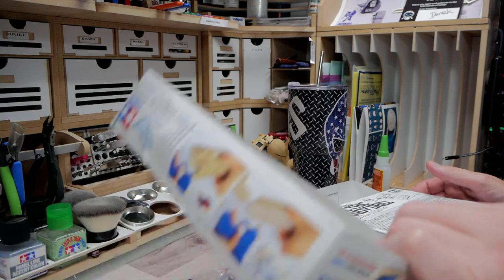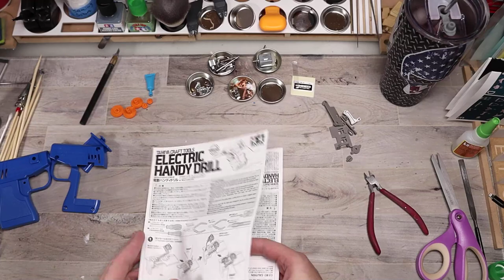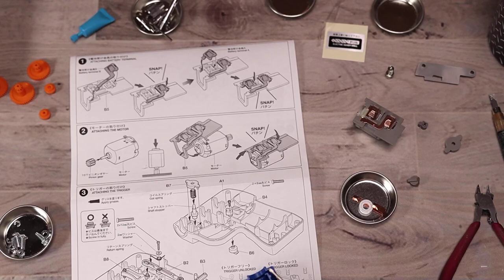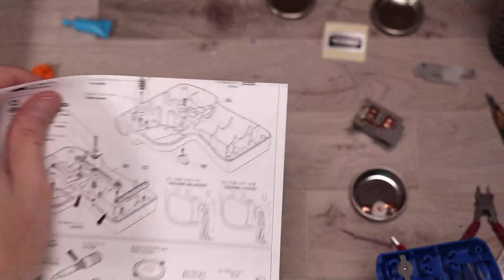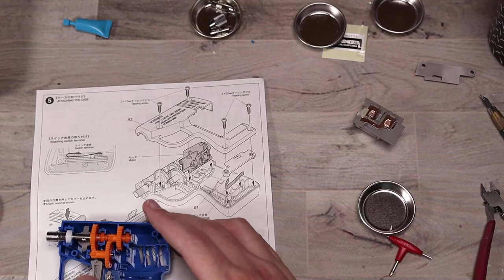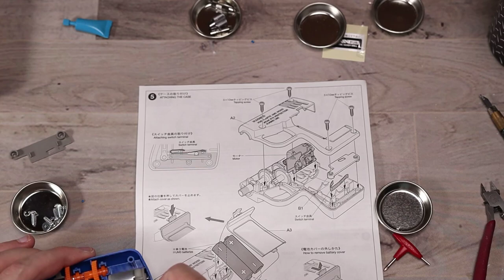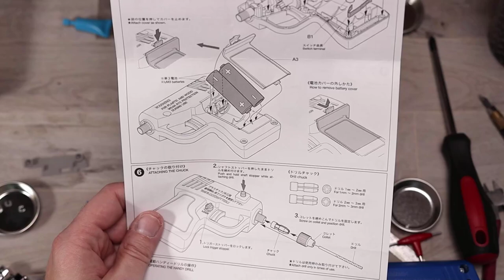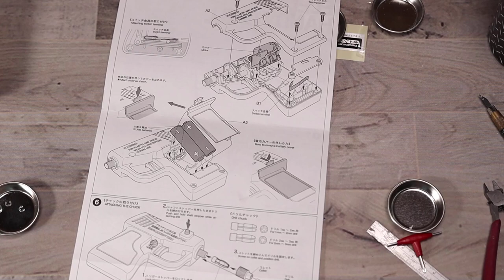Tamiya Electric Handy Drill Build And Review Live TAM74041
Tamiya America Electric Handy Drill, TAM74041

ARTTYSTATION OPERA LIVE BUILD FROM USA GUNDAMSTORE

David Starshadow
561 E. El Paso Ave.

Painting
Master Airbrush Brand Portable Hobby Airbrush Spray Booth

CAMERAS
7artisans 25mm F1.8 Prime Fixed Lens